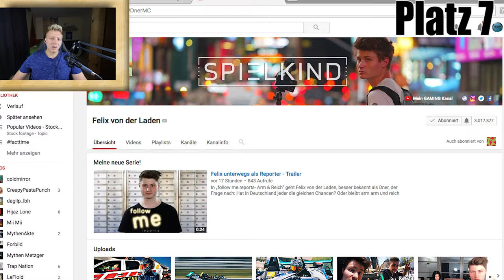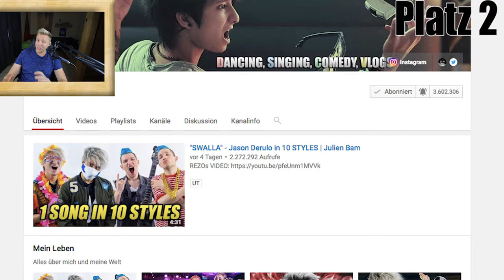DIE 7 BESTEN YOUTUBER !!!!!!!!!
Bei der heutigen Folge geht es um mein Persönlichen 7 Liebling Youtuber.
Ob Bekannten oder weniger bekannten dies Spielt bei diesen Ranking keine Rolle!!!

Welche Youtuber mögt ihr?

Schreibt es mir in die Kommentare und seit bei dem Aktuellen Gewinnspiel dabei !!!